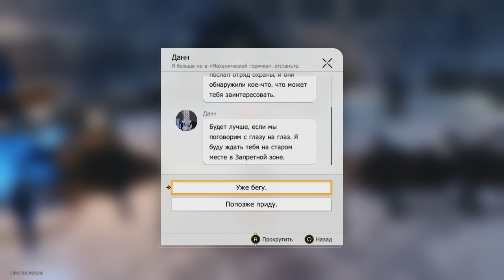Honkai: Star Rail | Квест: Сосуд заурядности. Часть 3.1